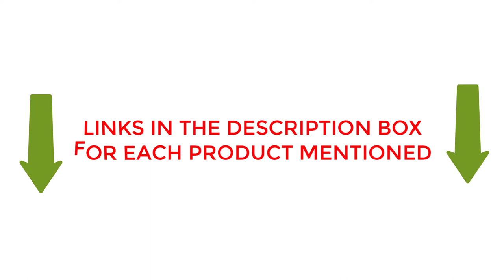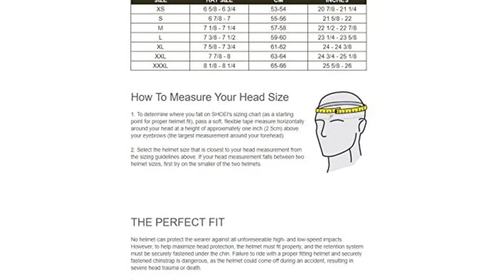Top 5 Best Open Face Motorcycle Helmets 2022 l Open Face Motorcycle Helmets Review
1. Bell Solid Custom 500 Touring Motorcycle Helmet
2. HJC IS-33 Open-Face Motorcycle Helmet
3. LS2 Helmets OF569 Open Face Helmet
4. Shoei RJ Platinum R Open-Face Helmet:
5. Bell Custom 500 Airtrix Heritage Helmet:
Hey guys in this video we are going to be checking out the best product. You Can Buy Right Now. We made This List Based On Our Personal Opinion and hours of research & we have listed them based on the type of features and Price. We have Included options for every type of user so whether you are looking for the best budget.

"All claims, guarantees, and product specifications are provided by the manufacturer or vendor. This channel cannot be held responsible for these claims, guarantees and product specifications."